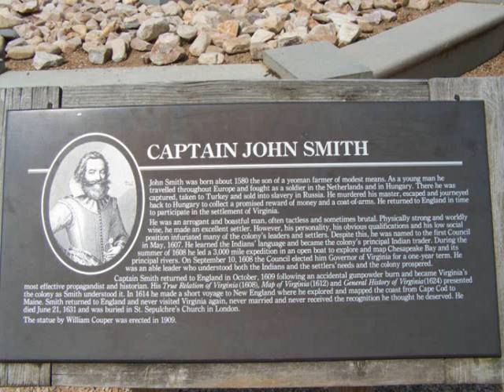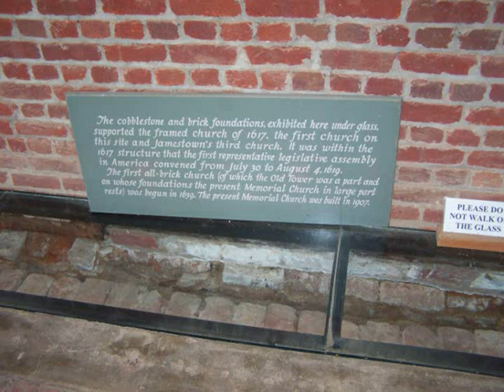Jamestown Settlement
A short overview of the history of Jamestown